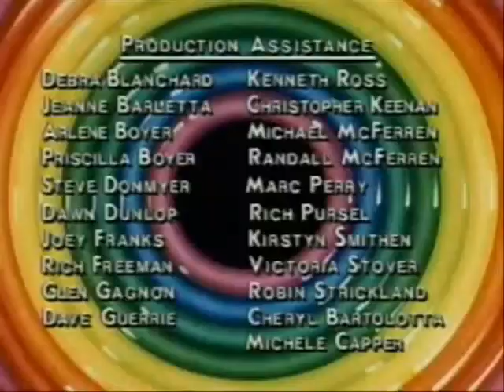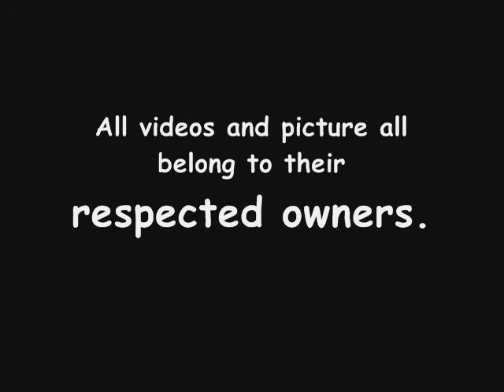A Ruegger/Spielberg WB Cartoon Retrospective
A look back on all of the Spielberg/Ruegger WB cartoons, updated weekly on Saturdays.

This week's series: Tiny Toon Adventures.